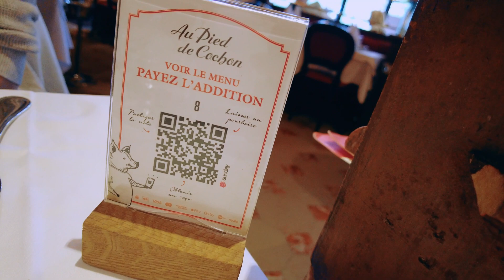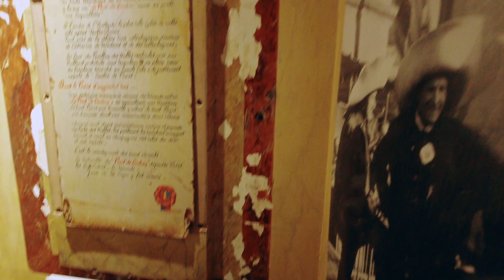Walking around in Paris - Les Halles , Pied de Cochon restaurant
A little walk around Les Halles in Paris , walking in front of the  St Eustache Cathedral. And a stop at the famous Pied de Cochon restaurant.